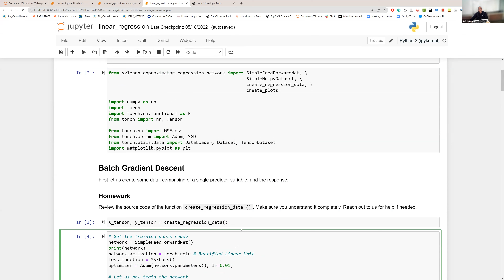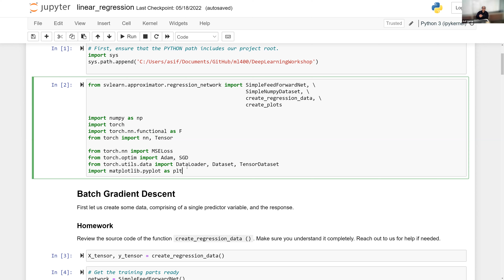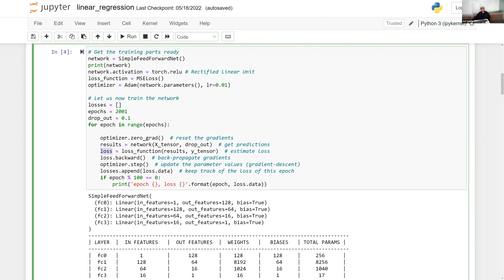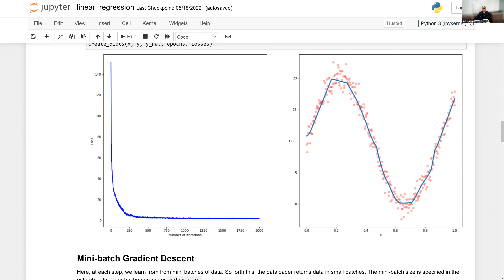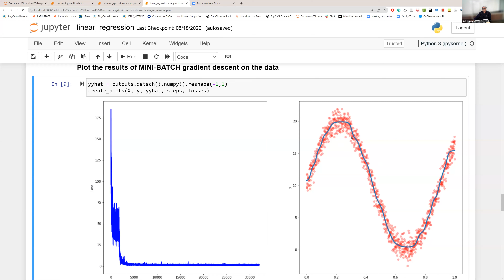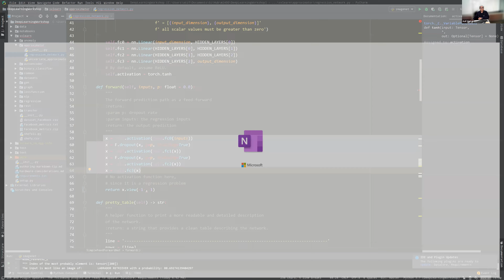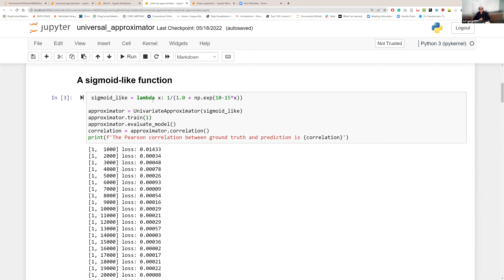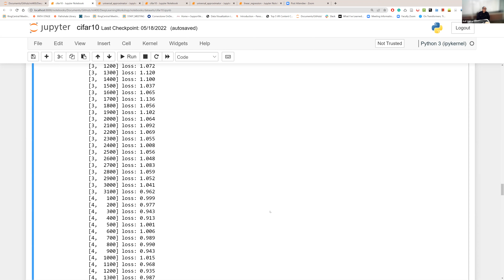05-29-2022: Guided Paper Reading - Neural Networks, Manifolds, and Topology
Speaker: